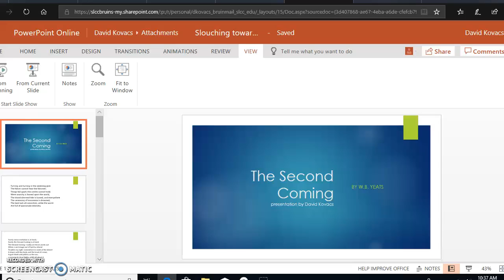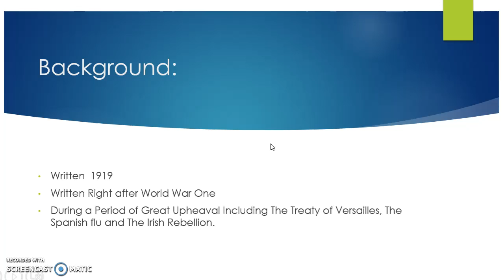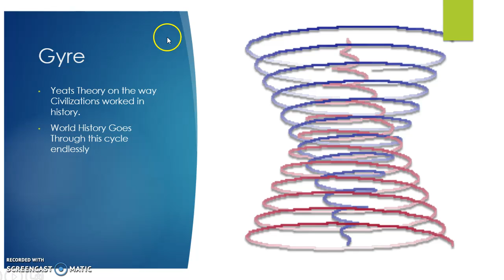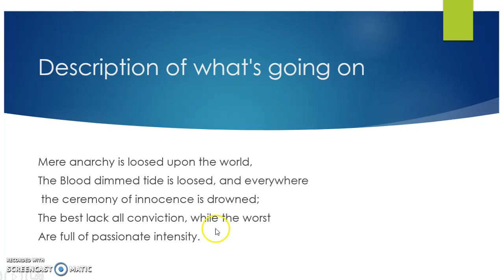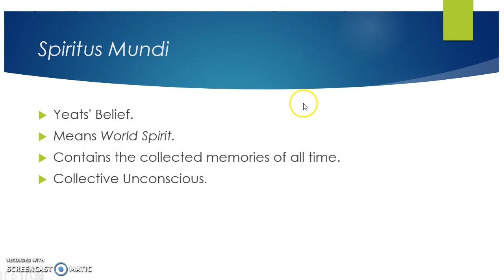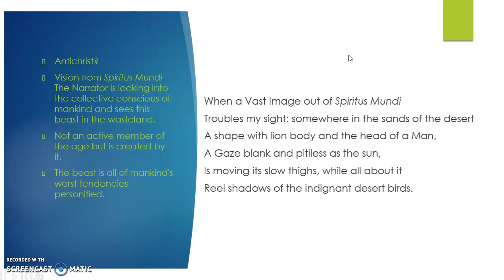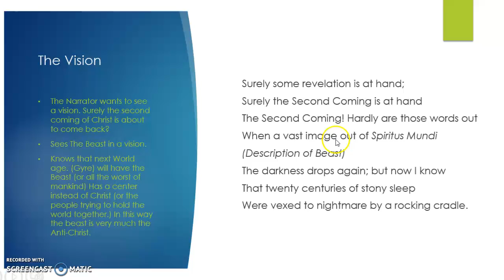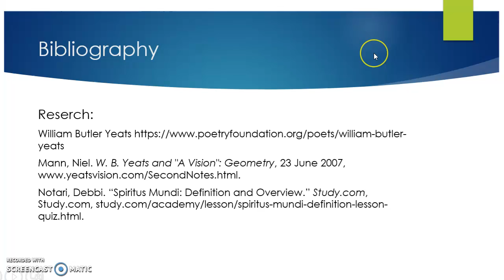The second coming poem